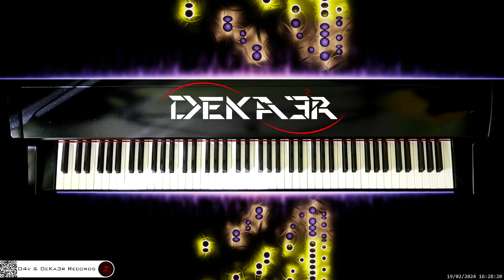🔴 irl 🎹 CODE • COMPOSITOR DE MÚSICA - MUSIC COMPOSER • PIANO